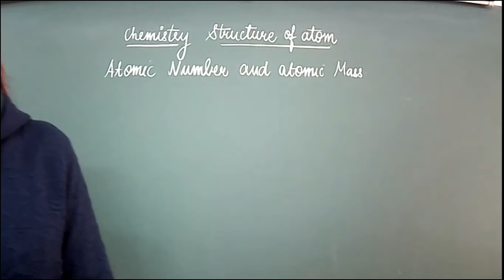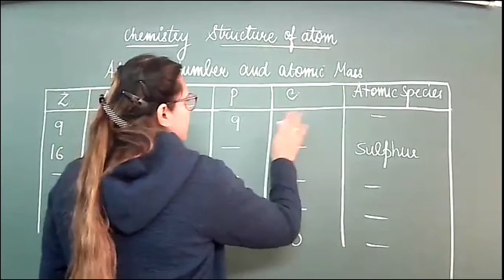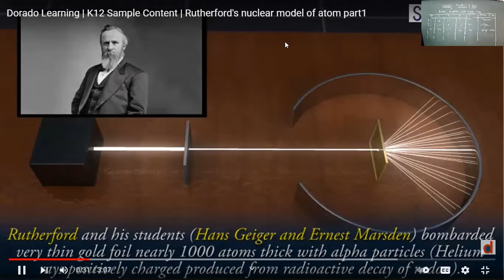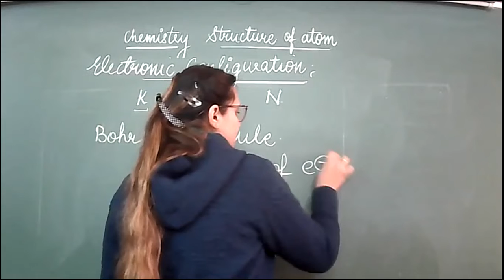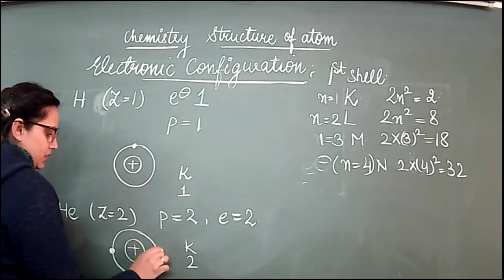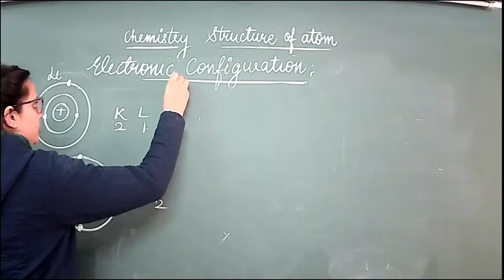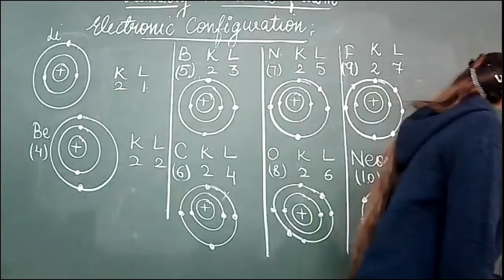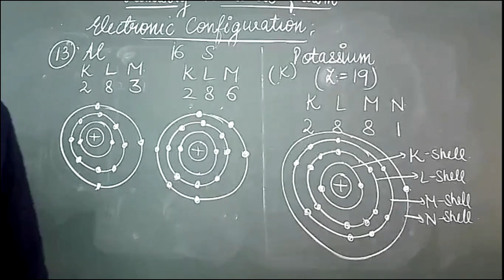21 1 22 CLASS 9AB CHEMISTRY